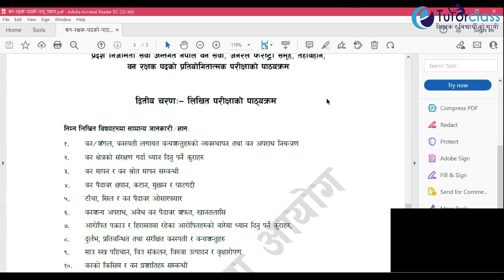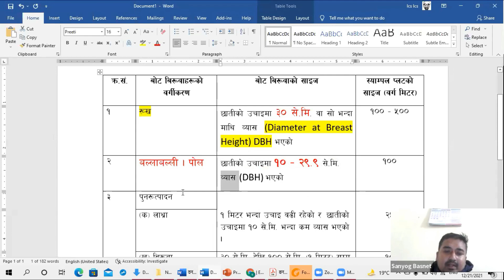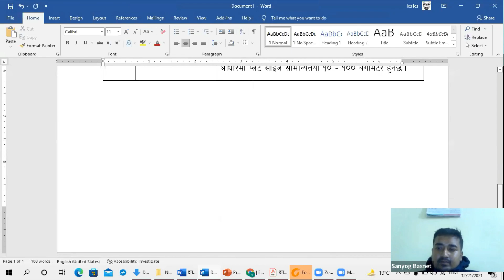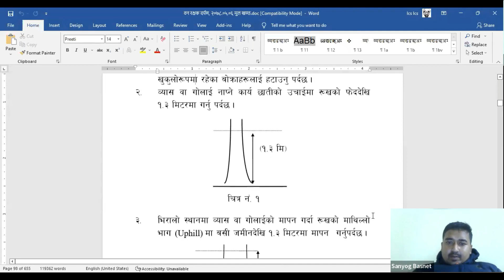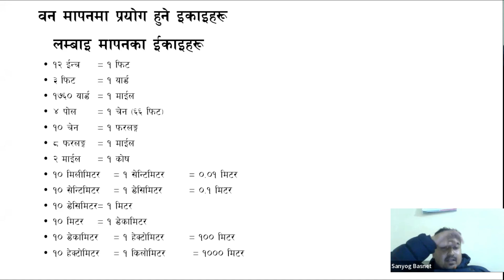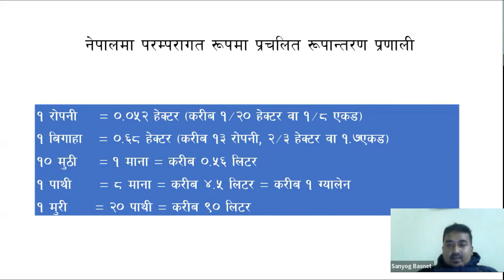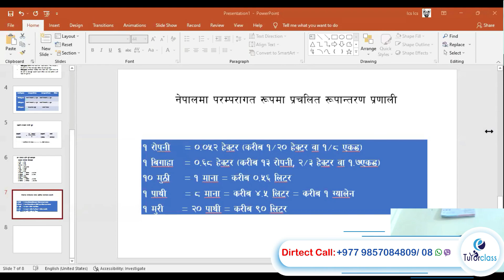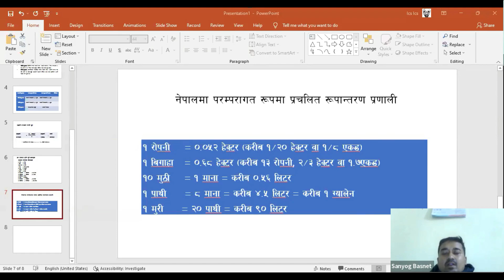वन रक्षक | लुम्बिनी प्रदेश | Ban Rakshak Commando Class 2078 | eTutorclass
Ban # Rakshak Commando Class 2078 at eTutorclass .

eTutor Class (Nepal’s First Open Online Tutoring Class)

It manages expert resources from various fields in our work ecosystem and utilizes their skills, experiences, knowledge as well as time to provide bundle-up services to the students at reasonable charges so that they can excel in their future and career. It also emphasizes teachers increase their regular income by utilizing their free Part-time and letting them teach what they love to teach through which students can learn quality education with Nepal's top Ranked Tutor.

Learning with eTutorclass is more convenient and 2x-3x times more affordable than usual classes either physical or Online Classes where students can strengthen their preparation with our study material by fingertip sitting at home. Our Mission is to make the learning system as convenient, effective & affordable as possible through Digitalization.

A Step Towards Digitalizing the Nation...!

𝟏𝟓 𝐝𝐚𝐲𝐬 𝐛𝐨𝐨𝐬𝐭 𝐮𝐩 𝐜𝐥𝐚𝐬𝐬 𝐖𝐢𝐭𝐡 𝐍𝐞𝐩𝐚𝐥'𝐬 𝐄𝐱𝐩𝐞𝐫𝐭 𝐓𝐫𝐚𝐢𝐧𝐞𝐫

𝐖𝐡𝐲 𝐒𝐭𝐮𝐝𝐞𝐧𝐭𝐬 𝐏𝐫𝐞𝐟𝐞𝐫 𝐔𝐬❓❓
eTutorclass is Nepal’s First open online tutoring class system. Learning with eTutorclass is more convenient and 2x-3x times more affordable than usual classes either physical or Online Classes where students can strengthen their preparation with our study material by fingertip sitting at home.

𝗪𝗲 𝗻𝘂𝗿𝘁𝘂𝗿𝗲 𝘀𝘁𝘂𝗱𝗲𝗻𝘁𝘀 𝗯𝘆 𝗽𝗿𝗼𝘃𝗶𝗱𝗶𝗻𝗴 ↬↬
 🔹Experienced trainers with a proven success record
 🔹 Affordable Fee structure
 🔹Regular class & Doubt class
 🔹Robust Management System
 🔹Student care & Support

𝐅𝐨𝐫𝐞𝐬𝐭 𝐆𝐮𝐚𝐫𝐝 𝐂𝐨𝐦𝐦𝐚𝐧𝐝𝐨 𝟏𝟓 𝐝𝐚𝐲𝐬 𝐛𝐨𝐨𝐬𝐭 𝐮𝐩 𝐜𝐥𝐚𝐬𝐬 𝟐𝟎𝟕𝟖 batch is running currently with Nepal’s expert trainer if you want to access our virtual classroom get registered and book your class.

𝐖𝐡𝐲 𝐮𝐬 𝐟𝐨𝐫 वन रक्षक 𝐂𝐨𝐦𝐦𝐚𝐧𝐝𝐨 𝐏𝐫𝐞𝐩𝐚𝐫𝐚𝐭𝐢𝐨𝐧 𝐂𝐥𝐚𝐬𝐬?
 🔹 Free Orientation session
 🔹 Classes with Expert Trainer
 🔹 Study Materials
 🔹 Class E- Notes
 🔹 Daily MCQs Test
 🔹 Videos solution of live class
 🔹Syllabus Based Preparation
 🔹 Exam Question Pattern Discussion
 🔹 Live Interaction session with Trainer

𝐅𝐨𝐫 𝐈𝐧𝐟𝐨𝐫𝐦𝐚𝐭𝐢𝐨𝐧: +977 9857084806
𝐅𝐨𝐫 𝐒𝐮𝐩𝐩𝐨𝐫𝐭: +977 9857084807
𝐅𝐨𝐫 𝐂𝐥𝐚𝐬𝐬 𝐛𝐨𝐨𝐤𝐢𝐧𝐠𝐬: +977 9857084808
𝐅𝐨𝐫 𝐀𝐜𝐜𝐨𝐮𝐧𝐭 𝐒𝐞𝐜𝐭𝐢𝐨𝐧: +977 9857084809

𝕮𝖑𝖆𝖘𝖘𝖊𝖘 𝖆𝖗𝖊 𝖗𝖚𝖓𝖓𝖎𝖓𝖌 𝖇𝖆𝖘𝖊𝖉 𝖔𝖓 𝖙𝖍𝖊 𝕭𝖆𝖓 𝕽𝖆𝖐𝖘𝖍𝖆𝖐 𝕮𝖔𝖒𝖒𝖆𝖓𝖉𝖔 𝕱𝖗𝖊𝖘𝖍 𝖈𝖚𝖗𝖗𝖎𝖈𝖚𝖑𝖚𝖒 📖
☛ 𝕊𝕖𝕒𝕥𝕤 𝕒𝕣𝕖 𝕍𝕖𝕣𝕪 𝕝𝕚𝕞𝕚𝕥𝕖𝕕 | 𝔹𝕠𝕠𝕜 𝕐𝕠𝕦𝕣 ℂ𝕝𝕒𝕤𝕤 ℝ𝕚𝕘𝕙𝕥 ℕ𝕠𝕨 ☚

𝐞𝐓𝐮𝐭𝐨𝐫𝐜𝐥𝐚𝐬𝐬 (𝐍𝐞𝐩𝐚𝐥'𝐬 𝐅𝐢𝐫𝐬𝐭 𝐎𝐩𝐞𝐧 𝐎𝐧𝐥𝐢𝐧𝐞 𝐓𝐮𝐭𝐨𝐫𝐢𝐧𝐠 𝐂𝐥𝐚𝐬𝐬)
░शिक्षक░र░विद्यार्थीको░साथी░